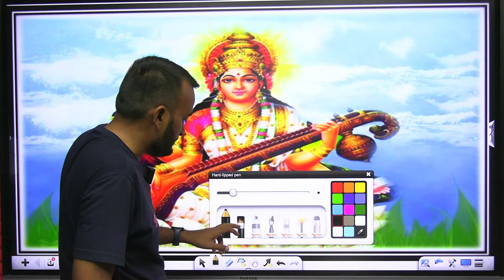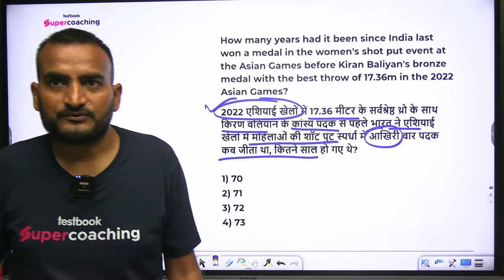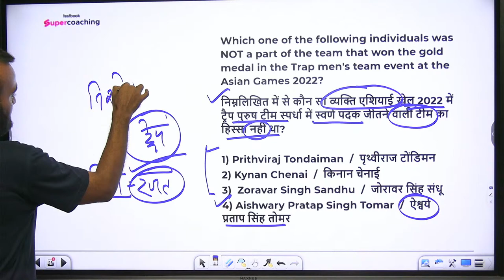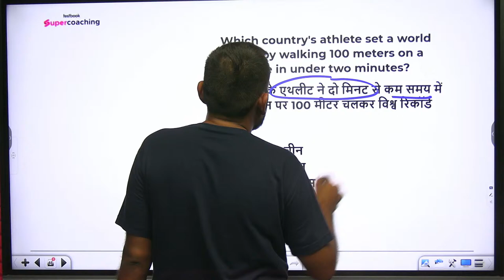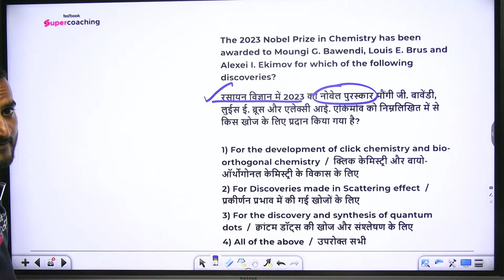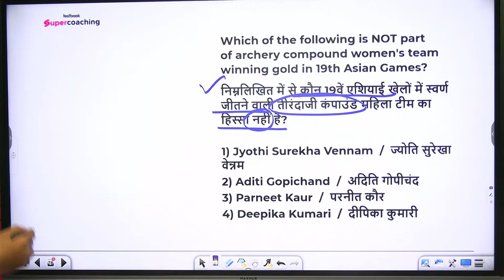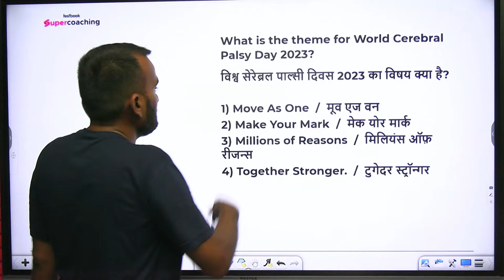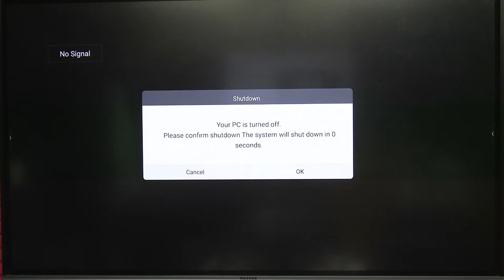Weekly Current Affairs 2023 | 1 to 7th Oct Current Affairs 2023 | UP Current Affairs 2023 |Amit Sir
💪 Use Code "PANDEYSIR"

Amit Sir is live at SuperCoaching UP By Testbook!

UPSSSC PET Hindi Class 11 AM By Aviral Sir
UPSSSC PET GK GS Class 12 PM By Aviral Sir
UP Police Reasoning Class 4PM By Garima Ma'am
UP  Police  GK/GS Class 5PM by APS Sir
UP  Police Hindi Class 7 PM by Aviral Sir
UP Police Maths Class 8 PM By Bobby Sir
UP GK Class 9 PM By Amit Sir

What is UPSSSC SuperCoaching?

1. 20+ Courses by Super Teachers
2. 1000+ live classes by Experts
3. Dedicated doubt clearing sessions.
4. Take the advantage of real-time interaction with India’s best teachers
5. 500+ study notes for all subjects, NCERT notes included
6. 550+ Full Mock Tests for Prelims and Mains

The single subscription covers all the essential aspects of preparations such as:
1. Prelims & Mains GS and Optional subjects
2. Daily Live Classes including Current Affairs, Doubts, etc.
3. Mains Answer Writing Live Discussion Classes
4. Complete Question Bank for Practice
5. Previous Year Papers